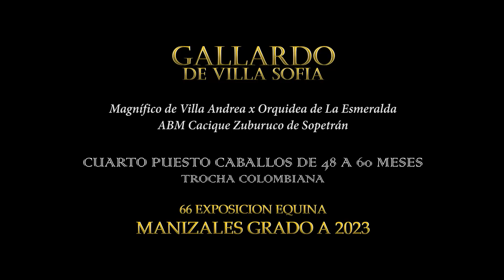GALLARDO DE VILLA SOFIA, CUARTO PUESTO CABALLOS DE 48 A 60 TROCHA COLOMBIANA MANIZALES GRADO A 2023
GALLARDO DE VILLA SOFIA Magnífico de Villa Andrea x Orquidea de La Esmeralda ABM Cacique Zuburuco de Sopetrán CUARTO PUESTO CABALLOS DE 48 A 60 MESES TROCHA COLOMBIANA 66 EXPOSICION EQUINA MANIZALES GRADO A 2023